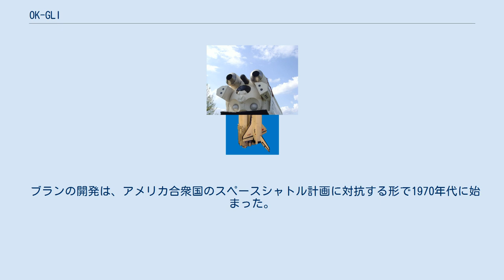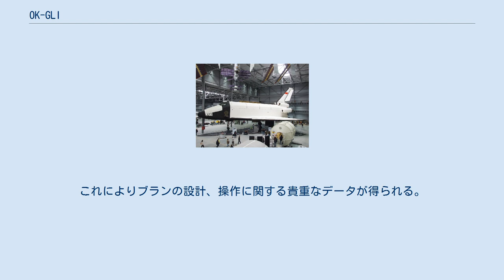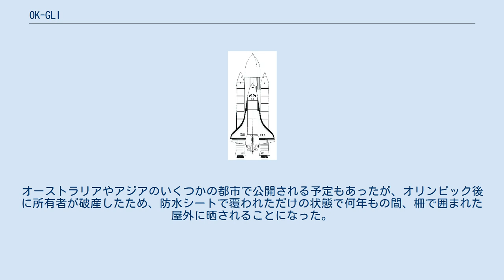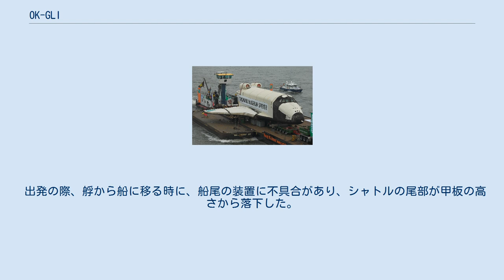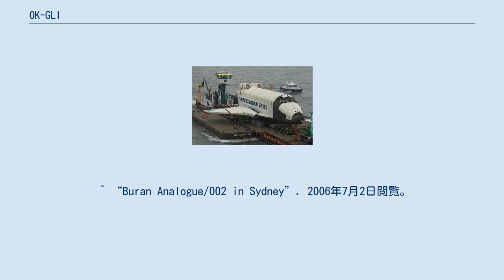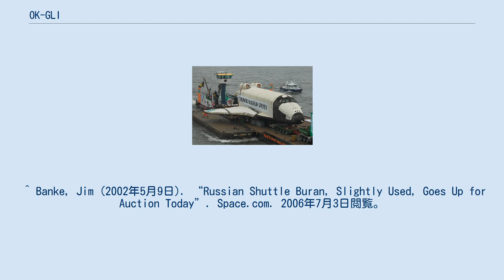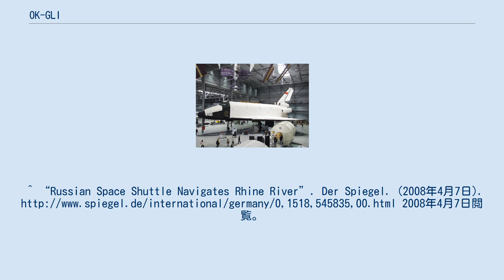OK-GLI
OK-GLI（ブランアナログBST-02）は、ブランの試験機である。
1984年に建造され、1985年から1988年までの間に25回の試験飛行を行った。
現在はドイツのシュパイヤー技術博物館に収蔵されている。
 ブランの開発は、アメリカ合衆国のスペースシャトル計画に対抗する形で1970年代に始まった。
シャトルの建造は1980年に始まり、1984年には最初の原寸大のブランが完成した。
最初の弾道飛行の試験は、1983年7月に行われた。
 OK-GLIの後部には4つのリューリカ＝サトゥールン AL-31エンジンが積まれ、エンジンの燃料タンクは貨物室の4分の1を占める。
アメリカ合衆国のエンタープライズ試験機が動力を持たず、空中発射に頼っていたのに対し、ブランは試験飛行時から自力で離陸することができた。
 離陸にはジェットエンジンが用いられ、目的の高度に達した後はエンジンが止められ、着陸まで滑空する。
これによりブランの設計、操作に関する貴重なデータが得られる。
 9度のタクシー試験と25度の試験飛行が行われた。
全ての試験はバイコヌール宇宙基地で行われた。
 計画が中止になった後、OK-GLIはモスクワ近郊のジュコーフスキー空軍基地に保存され、毎年のMAKSで展示されていた。
2000年には、オーストラリア人宇宙飛行士のポール・スカリー＝パワーが経営するブラン・スペース・コーポレーションという企業に売却された。
分解されてスウェーデンのヨーテボリから船でシドニーまで運ばれ、2000年2月9日に到着して、ダーリングハーバーの観光名所として、数年間展示されることになった 。
 ライン川を経てシュパイヤーに向かうOK-GLI マインツで シュパイヤー技術博物館に入るOK-GLI 2000年のシドニーオリンピックでは、再組立ての様子が公開された。
観光客は宇宙船の周りや貨物室内部に作られた通路を歩いて見学することができた。
オーストラリアやアジアのいくつかの都市で公開される予定もあったが、オリンピック後に所有者が破産したため、防水シートで覆われただけの状態で何年もの間、柵で囲まれた屋外に晒されることになった。
この間に材質は劣化し、何度も破壊を受けた。
 その後OK-GLIは売りに出され、例えばロサンゼルスのラジオ局KFWBのオークション番組News 980 KFWB-AMでは600万ドルから開始されたが、入札は得られなかった。
2004年9月、ドイツのジャーナリスト集団はOK-GLIをバーレーンで目撃している。
2005年にジンスハイム自動車・技術博物館が購入し、ドイツに運ばれたが、国際法上の問題が解決されるまで、バーレーンで5年間保管されていたためであった。
 2008年3月4日、OK-GLIは船でシュパイヤー技術博物館に運ばれ、修復を終えて内部を歩くことが可能な展示物として展示された。
 出発の際、艀から船に移る時に、船尾の装置に不具合があり、シャトルの尾部が甲板の高さから落下した。
幸い、怪我人は出ず、船もシャトルも軽微な損傷だけで済んだ。
 ^ “Buran Energia Timeline History”. Krzys Kotwicki. 2006年8月4日閲覧。
 ^ “Buran Analogue Chronology”. astronautix.com. 2006年8月5日閲覧。
 ^ “Transporting the Russian Space shuttle Buran”. ProCargo. 2006年2月10日時点のオリジナルよりアーカイブ。
2006年7月2日閲覧。
 ^ “Buran Analogue/002 in Sydney”. 2006年7月2日閲覧。
^ “Russian shuttle lands down under”. collectSpace. (2000年2月10日). 2006年7月2日閲覧。
 ^ “Analog Buran Test Vehicle”. 2009年6月15日閲覧。
 ^ Banke, Jim (2002年5月9日). “Russian Shuttle Buran, Slightly Used, Goes Up for Auction Today”. Space.com. 2006年7月3日閲覧。
 ^ a b Banke, Jim (2002年5月23日). “Auction Fails ...